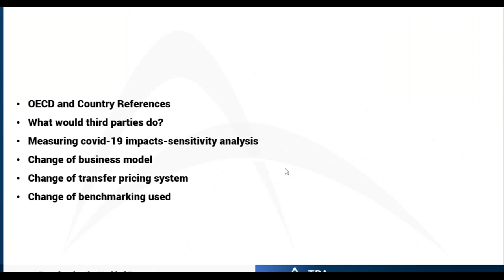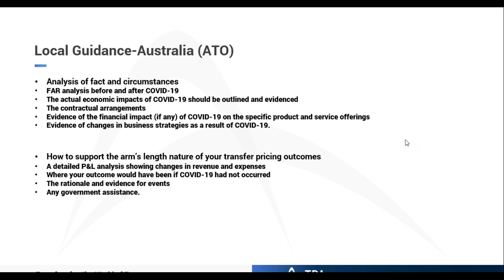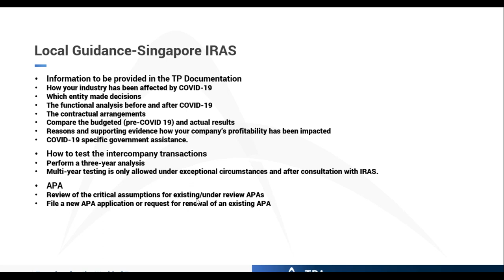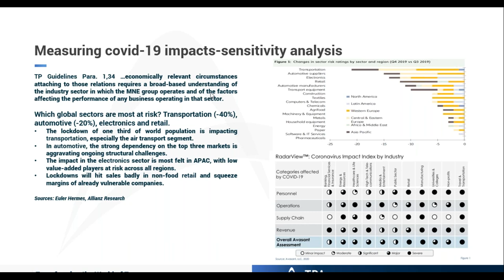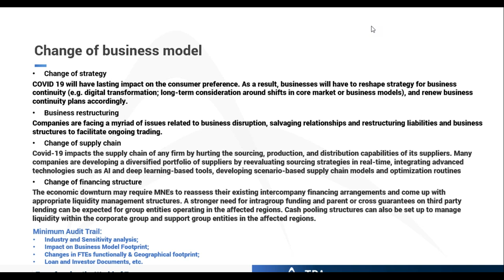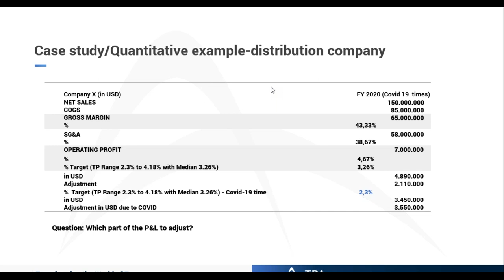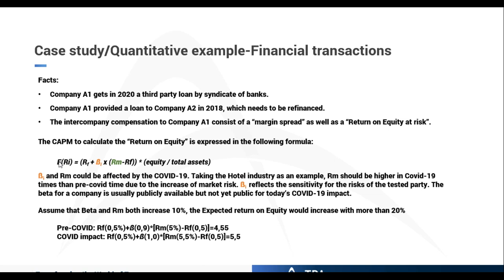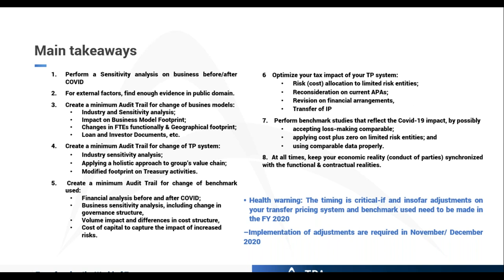FY 2020 Transfer Pricing Documentation - How to deal with the Covid-19 impact?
Introduction: Due to the outbreak of the Coronavirus, governments have developed and published measures to support individuals and enterprises through this period of disruption. TPA Global is currently working on our clients FY 2020 TP documentation in which for various industries the COVID 19 impact is material. During this webinar, TPA Global will present cases it is working on using the following steps:

What would third parties do?
- Measuring Covid-19 impacts (sensitivity analysis)
- Change of business model
- Change of transfer pricing system
- Change of benchmark used

When taking these steps, TPA Global will be presenting the minimum audit trail tax authorities will expect. Mostly external factors will drive changes in the business model, for which cases enough evidence would be available in the public domain. Without a business model change, a modification of transfer pricing system and benchmarking used will require a relatively heavy and technical audit trail.

The timing of this webinar for multinationals with a calendar year as book year is critical-if and insofar adjustments on your transfer pricing system and benchmark used need to be made in the FY 2020. Some companies might even consider to apply material modifications effectively from 1 January 2020 onwards. TPA Global will provide a check list on implementing Covid-19 triggered measures on your transfer pricing documentation.

Speakers
- Steef Huibregtse, CEO, TPA Global, The Netherlands
- Maria Grigoryeva, Global Head of Sales, TPA Global, The Netherland
- Federico Vincenti, Valente Associati GEB Partners
- Yariv Ben Dov, TPA Global Member